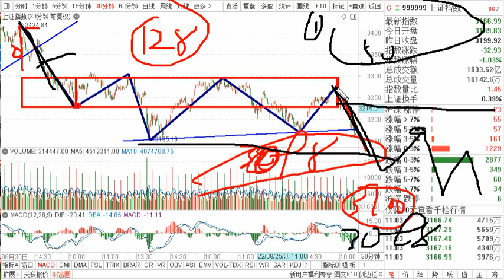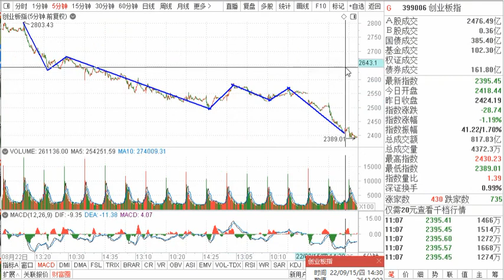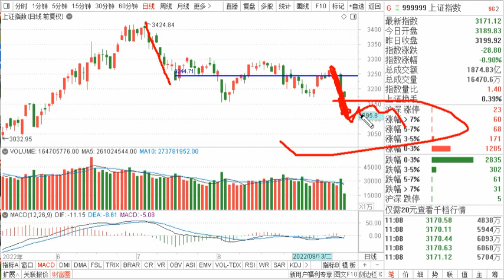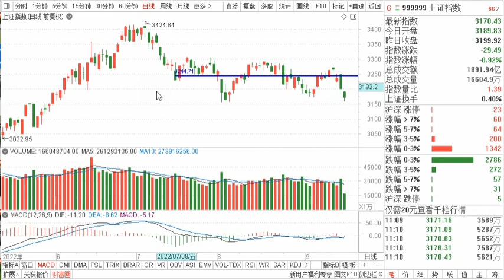图解大盘：3100点能撑住吗？下跌未完成，管住手多看少动，莫侥幸